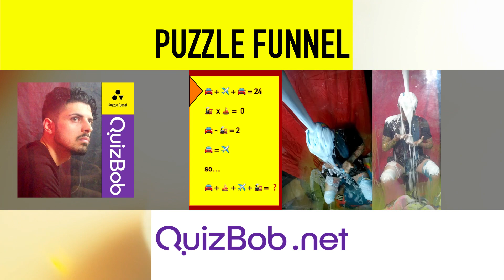Alessandro Double - Tank Top & Puzzle Funnel (trailer)